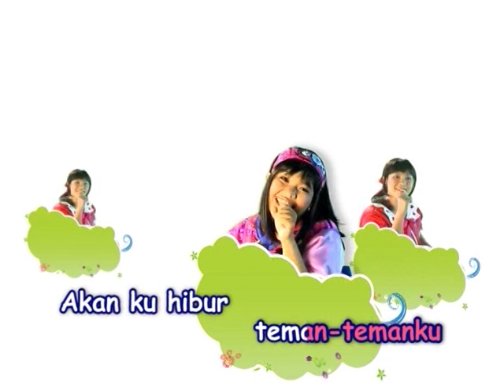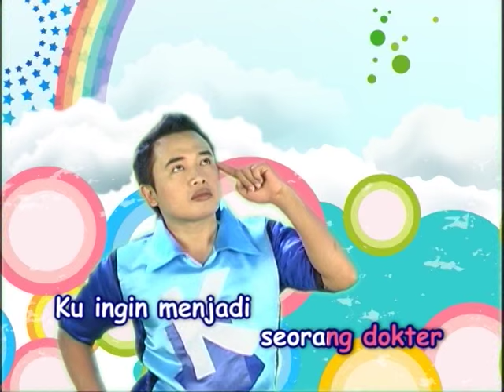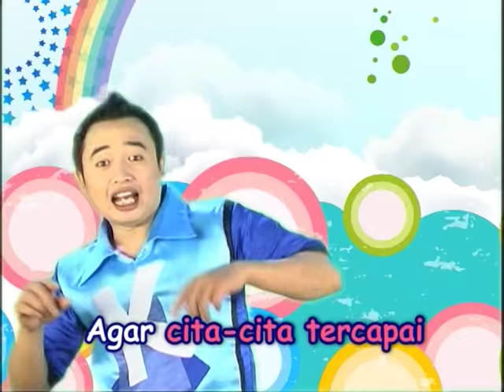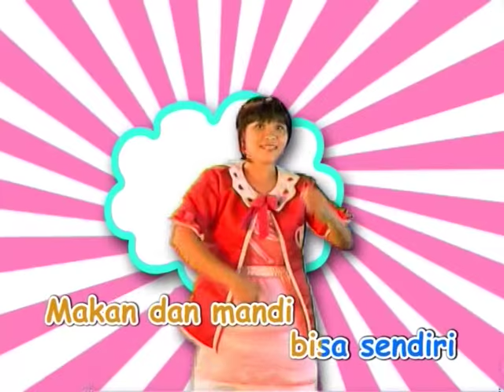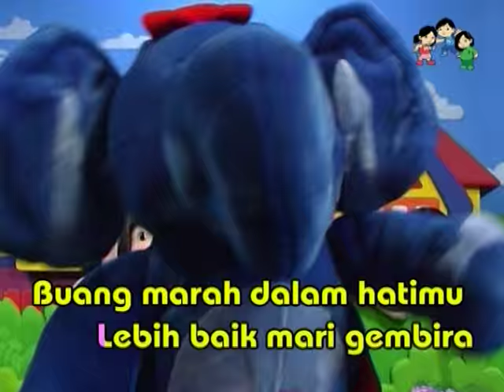Film Eduksi Anak Balita, KARAKTER KOMITMEN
film Boneka "Janji Awal Tahun" Serial Happy Holy Kids Muppets Show
 (dan badut), tetap disukai anak2.  Ditengah hebatnya aplikasi, game, animasi, program Tv dan gadget, maka acara2 panggung boneka tetaplah diminati anak2. Program 'story telling' tetaplah disambut antusias, karena anak2 belajar banyak hal melalui cerita atau dongeng.  Karena itu kami (production house pt.hhk pimpinan Bp.Jarot Wijanarko) terus konsisten dalam memproduksi film boneka, untuk mendidik anak2 usia dini budi pekerti, moral, etika, karakter. Kali ini Film Boneka, berthema  "Janji Awal Tahun" Serial Happy Holy Kids Muppets Show